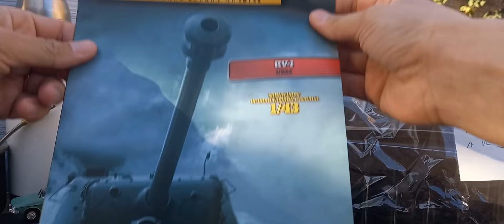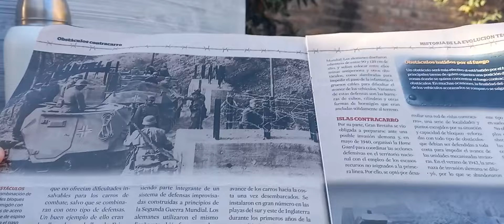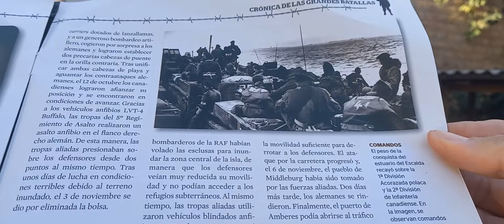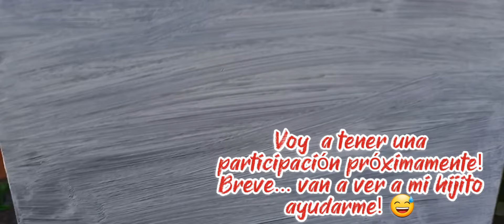GRAN UNBOXING! KV-1 DE LA U.R.S.S. Bien de cerca! Colección Carros de combate W.W.2.Tanque Sovietico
Les traigo este nuevo UNBOXING! El KV-1. Tanque representativo de la U.R.S.S. Vas a conocerlo mejor!

Si te gustó el video DAME LIKE, COMPARTILO y si no te has SUSCRIPTO, hacélo para no perderte NADA!